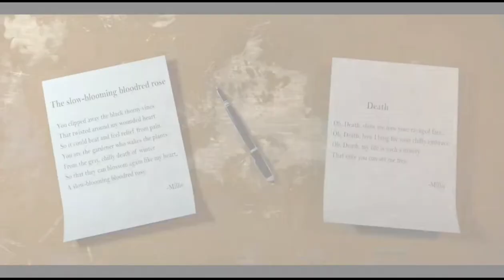Count the ways music box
This is a FNAF sl (Five Nights at Freddy's sister location) video